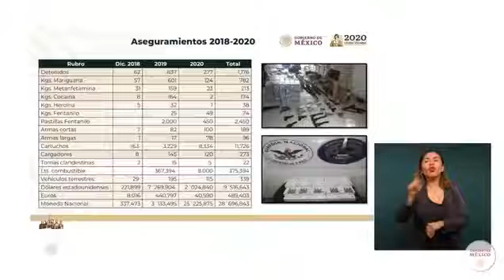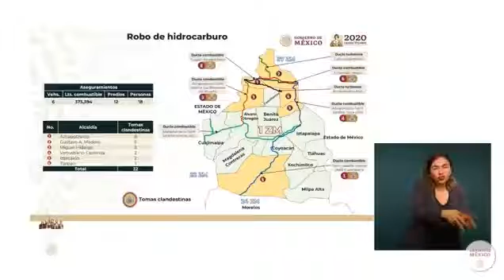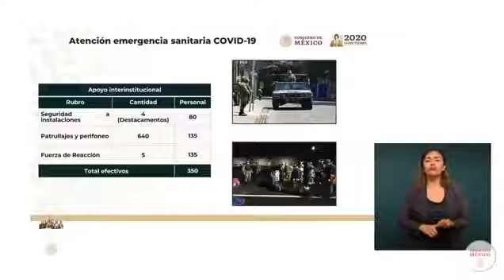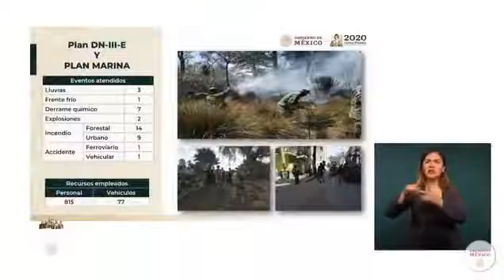RESULTADOS DE LAS FUERZAS FEDERALES SEMAR SEDENA Y GUARDIA NACIONAL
resultados de las fuerzasfederales sedena semar y Guardianacional interesante información obtenida